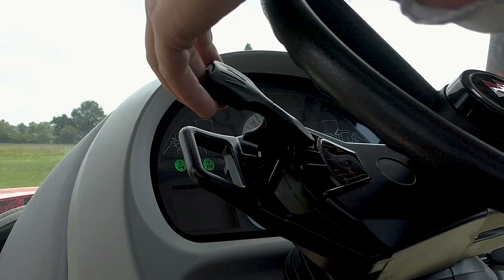KUHN - TRACK ASSIST - Automatic steering axle (sprayer)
TRACK ASSIST, an automatic steering axle with gyroscopes available on our sprayers METRIS 2 and OCEANIS 2. Simple and rapid, the sprayer follows perfectly the tracks of the tractor with a large steering angle.